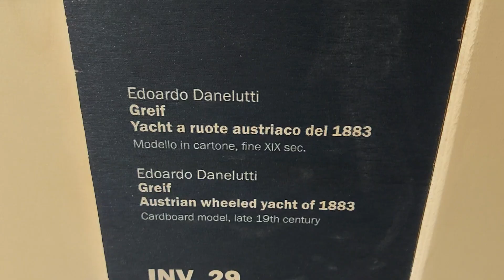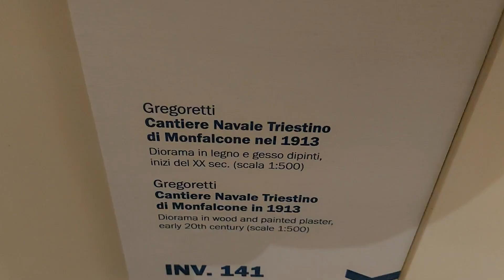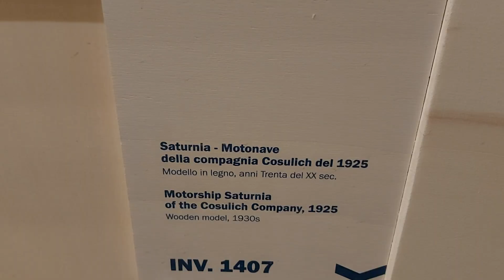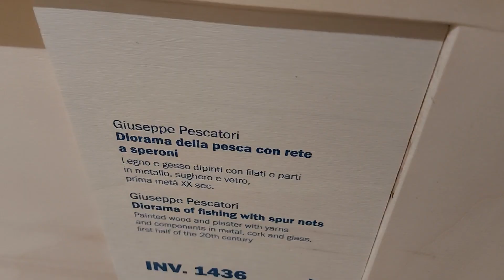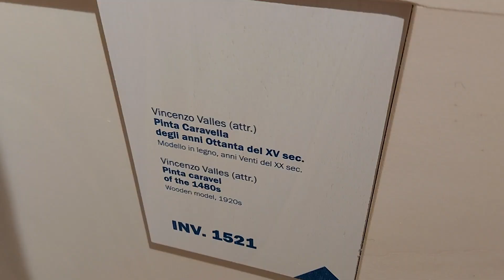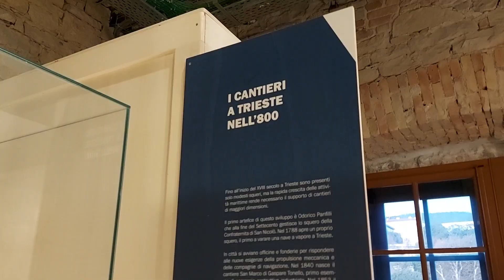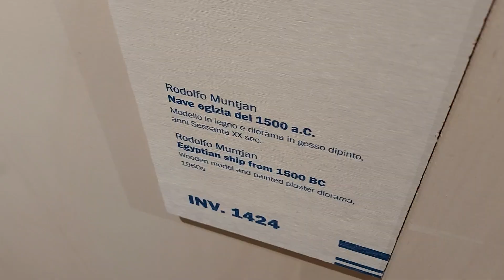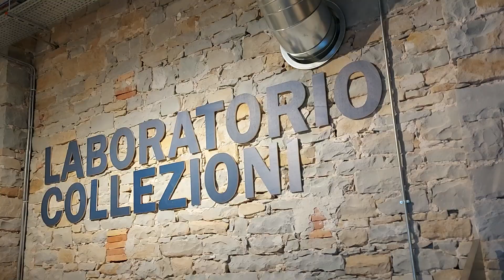Nuovo "Museo del Mare" Porto Vecchio Trieste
Civico Museo del Mare
Polo Museale
Magazzino 26
Porto Vecchio di Trieste

Dal 4 ottobre 2023 è aperta al pubblico la nuova sede del Museo del Mare al Magazzino 26 del Porto Vecchio!

Museo del Mare

Porto Vecchio Trieste

Apertura del Museo del mare – Ala nord

Dopo la chiusura della sede di Campo Marzio, le collezioni del Museo del Mare tornano, dal 4 ottobre, visibili nelle sale del terzo piano del Magazzino 26.

Partendo dal concetto di “Depositi Accessibili” si sviluppa l’idea allestitiva in cui si vanno a trattare gli spazi museali come una sorta di grande laboratorio/backstage: uno spazio vivo che, solitamente inaccessibile al pubblico, diventa complessivamente un luogo di conoscenza e condivisione, consentendo al visitatore di conoscere anche aspetti spesso poco noti della vita di un museo.

Lo spazio si compone di tre grandi aree sequenziali, introdotte centralmente dal corridoio di distribuzione, il quale fungerà da accesso per il pubblico in visita. Gli ambienti sono scanditi da una maglia regolare di pilastri e ciascuno è dedicato a precise funzioni:

l’area di accesso che ospita la sezione introduttiva, la biblioteca specialistica Mario Marzari, l’archivio e gli spazi per le attività didattiche;

l’area deposito e laboratoriale, in cui si trovano anche gli uffici, dove il pubblico può scoprire il backstage del Museo, una parete vetrata consente infatti la visione di ciò che avviene all’interno impedendone al contempo l’accesso, quindi uno spazio “visibile” ma non visitabile autonomamente; ad offrire una visione ancor più approfondita viene attrezzata una tribuna con sedute, in modo da poter ammirare il lavoro degli specialisti e coglierne i particolari, grazie anche all’ausilio di monitor collegati alle postazioni (in assenza degli operatori, i monitor presenteranno il loro lavoro con filmati in sequenza);

l’area espositiva modulata con la formula del deposito a vista.

Tra le diverse possibili scelte espositive si è pensato di utilizzare i classici contenitori per opere d’arte, le tipiche casse lignee, che si trovano comunemente nei depositi museali.
Questi elementi andranno a conformare in diversi modi lo spazio espositivo, trovando di volta in volta una nuova modalità di assemblamento e, tramite minime modifiche, potranno mutare la loro funzione diventando contenitori, espositori o supporti in base alle necessità e alla rotazione delle esposizioni e dei beni.